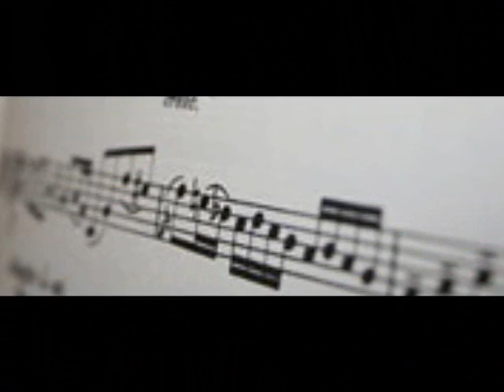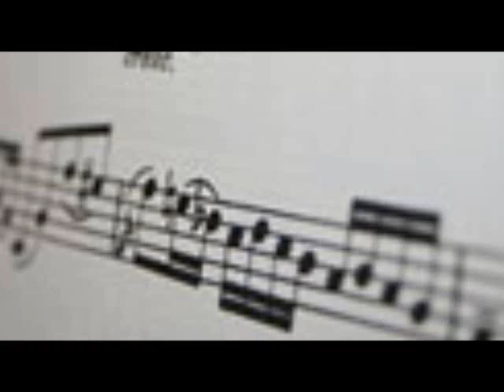Song for Athene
Oklahoma City Canterbury Choral Society sings Song for Athene by Sir John Tavener.